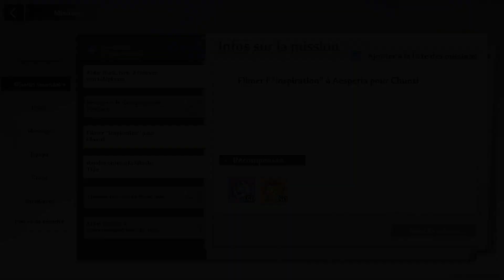Filmer l'inspiration à Aesperia pour Chunti [Mission secondaire] - Tower of Fantasy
Solution de la mission secondaire : Filmer l'inspiration pour Chunti.
Anecdotes d'appartement.